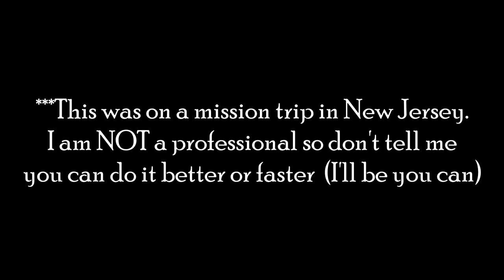Mudding Drywall: Chest Cam